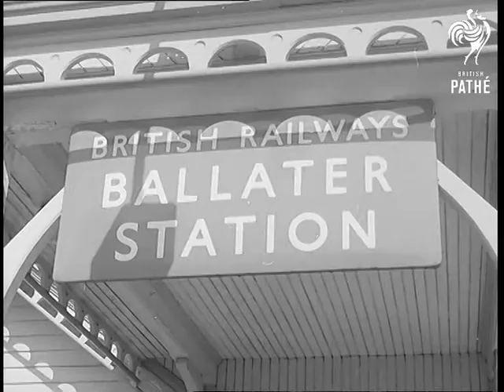News From Scotland (1964)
Full title reads: "News From Scotland".

Balmoral, Scotland.

Big GV Ballater Town. AS "Ballater Station". CU Pan. Queen Elizabeth II accompanied by Officer of the Cameronians walking out to inspect the Guard of Honour. SV Crowd watching. GV The Queen inspecting the Guard of Honour. SV Crowd watching. SV The Queen standing at the entrance of the station talking to officials with Prince Andrew standing at her side. Man walks past carrying one of the Queen's corgis followed by another attendant carrying the travelling rug and luggage. SV Prince Andrew holding lead with one of the Queen's corgis. SV Prince Charles and Princess Anne in the background by station entrance. Princess Anne with Viscount Linley. Viscount Linley runs out of picture and Prince Andrew is left with one of the corgis. He hands the lead to the Queen. He then runs out of picture. Camera pans to a nurse carrying Prince Edward followed by Princess Anne and Prince Charles. Pan as they get into car. GV The Scottish countryside.

Title reads: "Tay Bridge".

GV Dundee showing construction work underway on the Tay Road bridge. Various shots of men working with machines to build the Bridge. Shot showing foundations of bridge stretching out into the river. Shots of the system for keeping foundations clear of water. Shots of men working with steel in construction of bridge. More shots of bridge under construction.

Title reads: "Dunoon".

Various shots of competition to choose beauty queen for the Clyde Coast. 20 year old Elizabeth McBean from Troon wins.
 FILM ID:1767.36